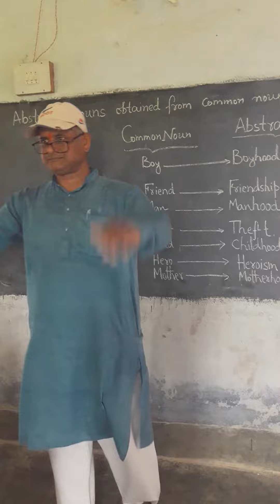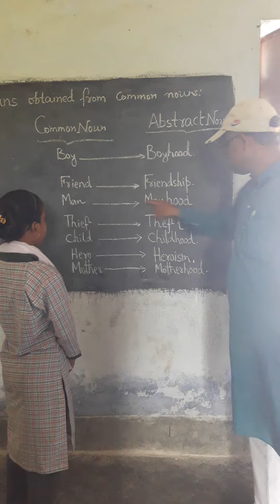Get abstract nouns from given common nouns.#